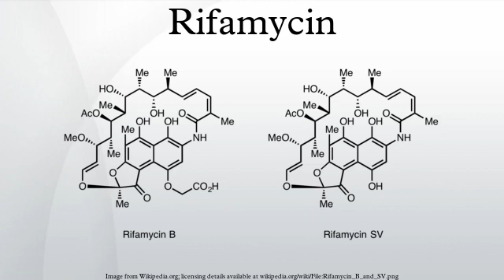Rifamycin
The rifamycins are a group of antibiotics that are synthesized either naturally by the bacterium Amycolatopsis rifamycinica or artificially. They are a subclass of the larger family of ansamycins. Rifamycins are particularly effective against mycobacteria, and are therefore used to treat tuberculosis, leprosy, and mycobacterium avium complex infections.
The rifamycin group includes the "classic" rifamycin drugs as well as the rifamycin derivatives rifampicin, rifabutin, rifapentine, and rifalazil.